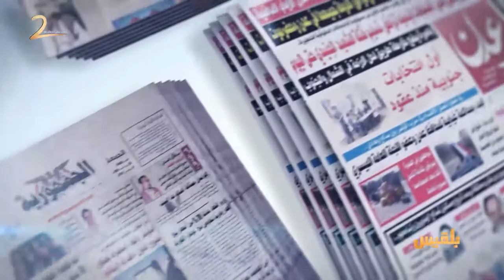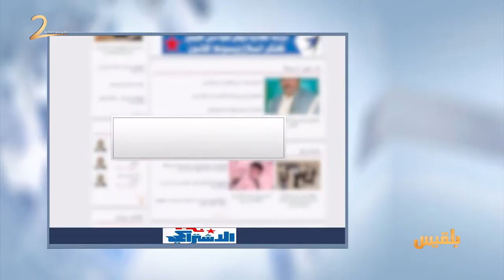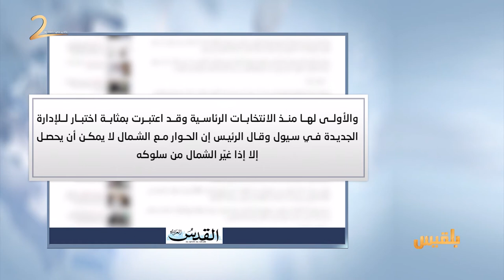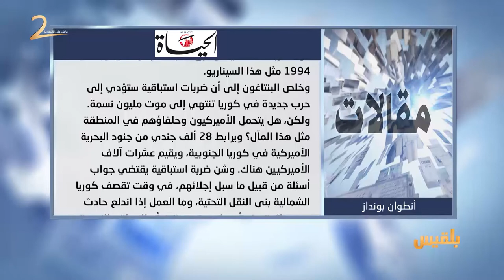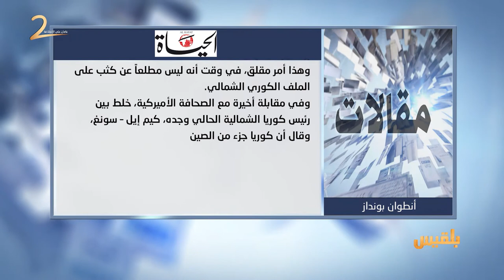كشك الصحافة | 14 - 5 - 2017 | تقديم: سالم باحمران